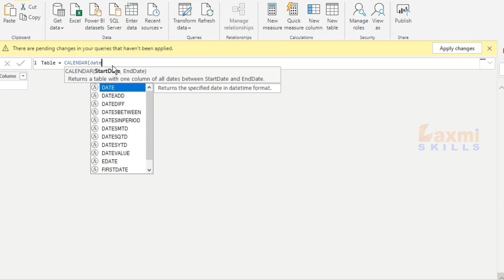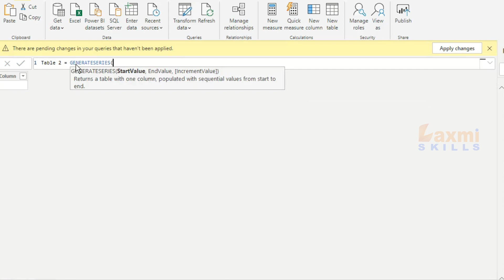DATE function (DAX) - DAX DATE function in power bi part2